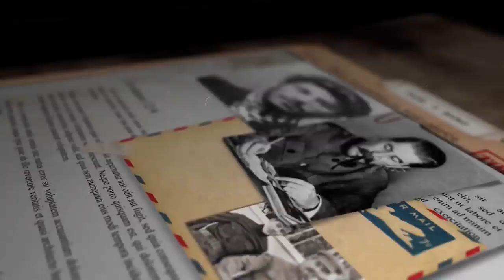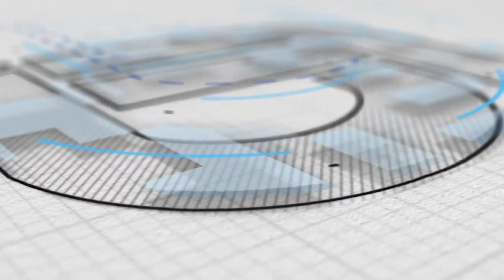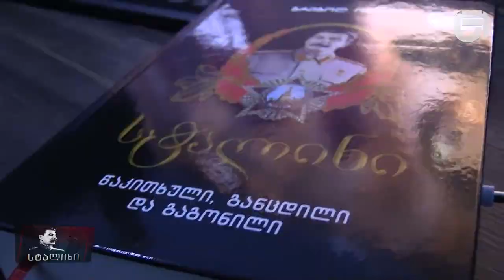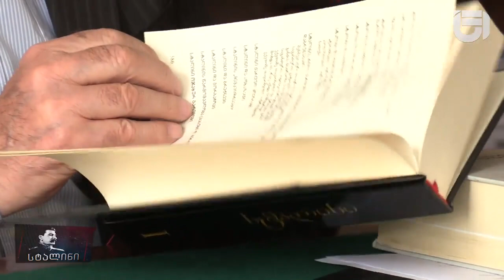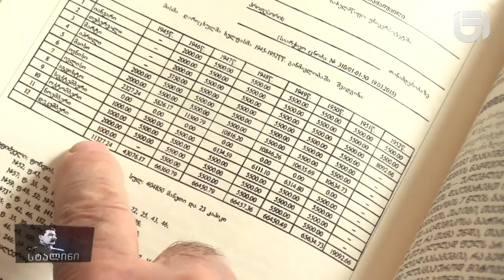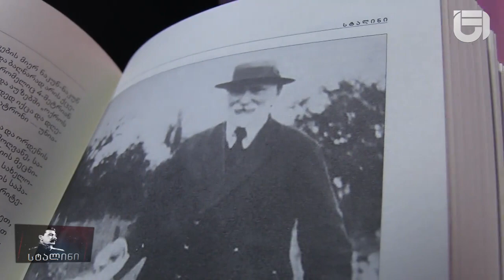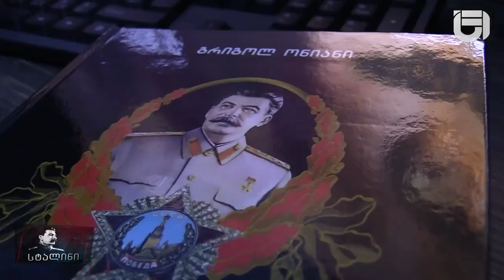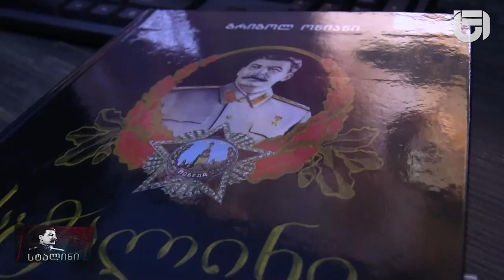სტალინის როლი ექვთიმე თაყაიშვილის და საქართველოს კუთვნილი განძის სამშობლოში დაბრუნებაზე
* საქართველოს მენშევიკური მთავრობის მიერ 1921 წელს საფრანგეთში გაზიდული განძის ისტორია
* ინტერვიუ ვალერი სუხიშვილთან - პროფესორი, რომელიც დეტალურად აღწერს ქრონოლოგიურ ამბავს, ექვთიმე თაყაიშვილის საქართველოში დაბრუნებაზე
* გრიშა ონიანის საინტერესო მოსაზრებები სტალინის როლზე ამ დიდ საქმეში, წიგნიდან - „სტალინი“ ტომი მე-3

* ტელეკომპანია „სეზონი“
* ყოველ შაბათს 19:00 სთ-ზე